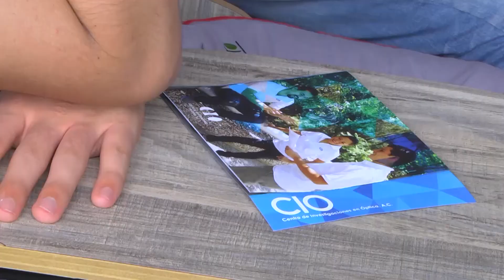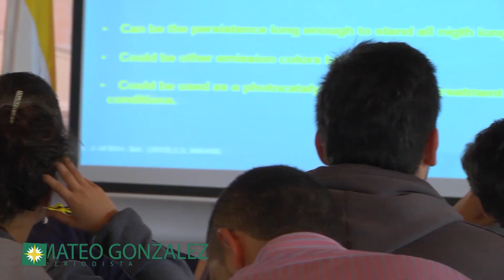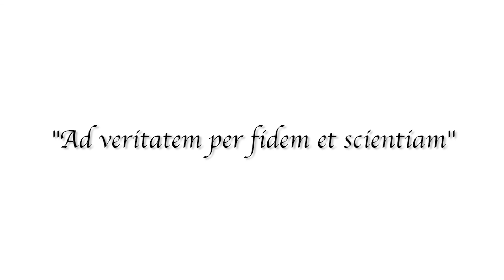DESDE ADENTRO 07/10/16